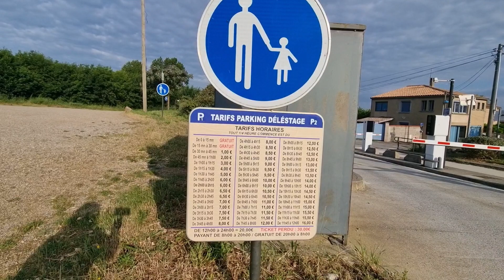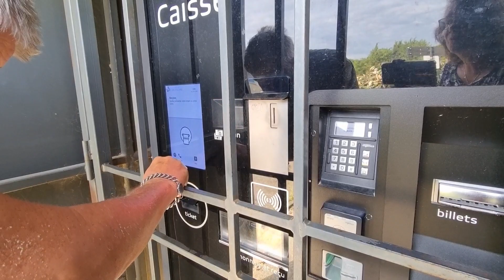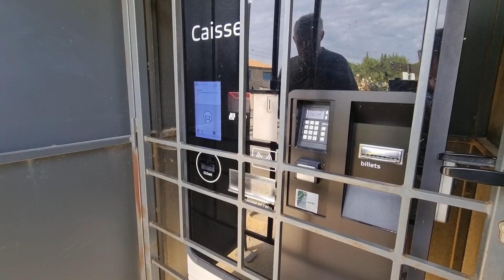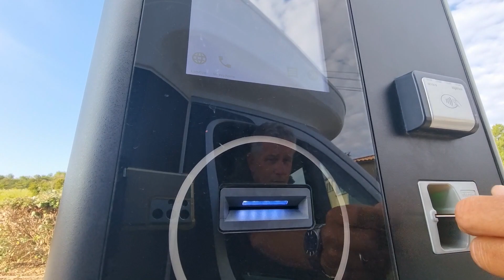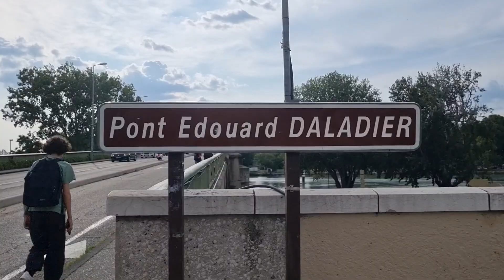Vakantie 2023 Frankrijk. Vlog 42 Avignon camping Bagatelle dag 1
We zijn aangekomen in Avignon en staan op camping Bagtelle.